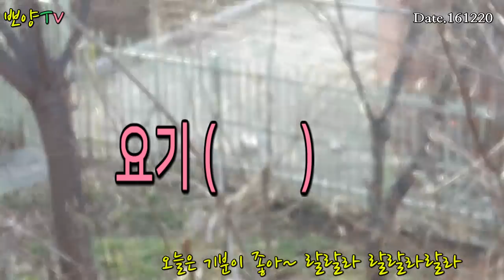#1 뽀양이도길고양이였어요.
안녕하세요.
뽀양TV입니다.
뽀양이는 2016년 11월경 본가 강아지와 산책을 하던중 만나게 되었습니다.
원래 가던 산책코스가 아닌 모교 뒷산으로 가보고 싶었고
그날 뽀양이를 만나게 됩니다.
길고양이를 보면 고양아!! 라고 부르는 습관을 가진 예비집사는
뽀양이를 처음 보고 뽀양아?!!! 라고 부르게 됩니다.
매서운 추위의 11월, 푸른 잎이라고는 찾아 볼수 없는
뒷산에서 뽀양이만 유독 하얗고 뽀앴습니다.
그래서 뽀양이에요.
그렇게 밥을 주면서 지낸 기간은 3개월
다른 길고양이들과는 달리 저를 너무 좋아해주는 뽀양이에게
간택되어 구조를 결심하게 되었습니다.
이렇게 이쁜 뽀양이도 사실은 길고양이였구요.
조금이나마 길고양이를 보는 시선이 달라지길 바랍니다.

이세상 모든고양이들이 행복해질까지 뽀양TV  는 계속됩니다.